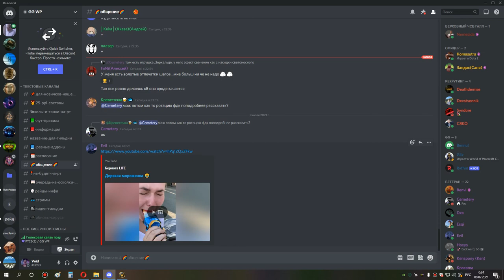02 2я часть ульда 25 бдк 07 07 21